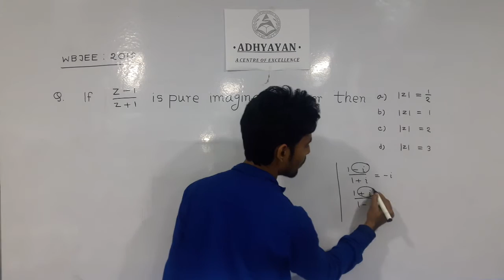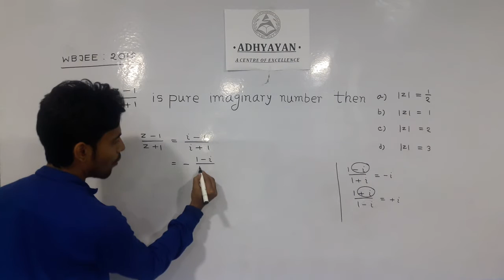IIT JEE SHORT CURT TRICKS , COMPLEX NUMBER : 02